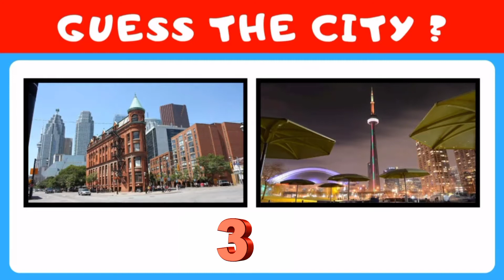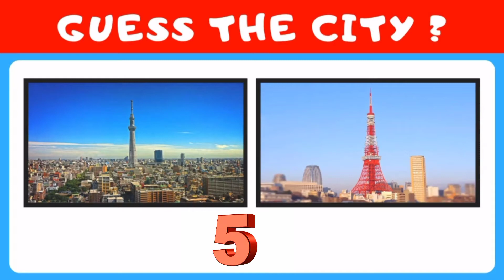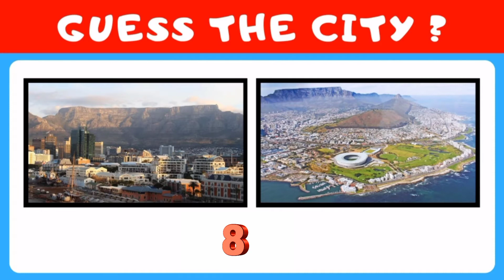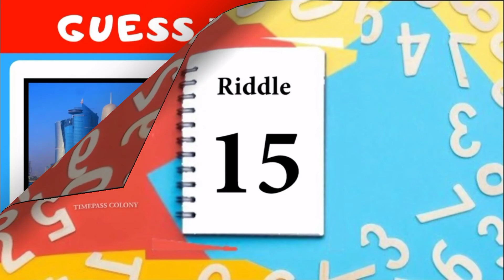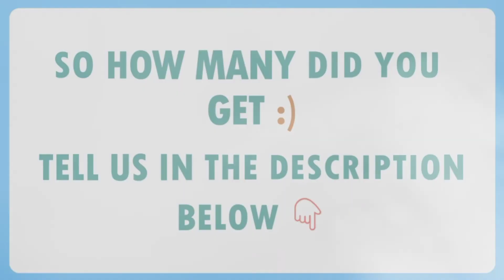Can You Guess the Capital City _! _tokyo_tower__statue_of_liberty__earth_africa_,7_Second_Riddles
Guess the country by emoji! _ Emoji puzzles=